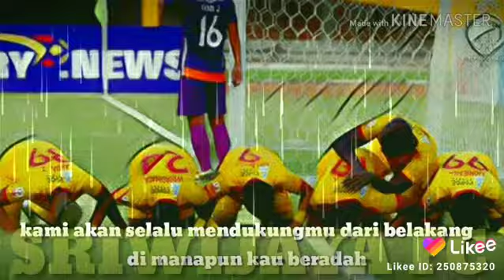Sriwijaya pahlawan ku...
Kito pacak